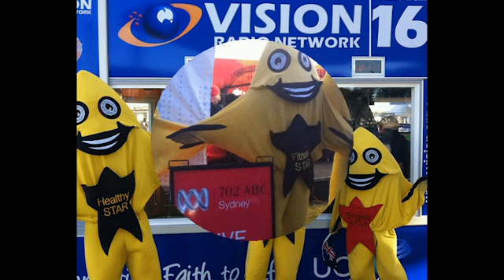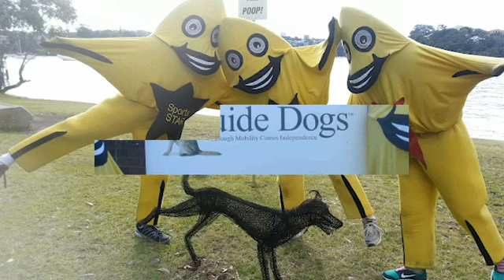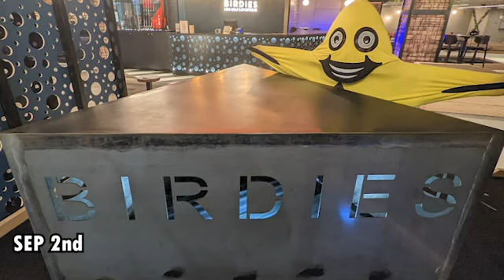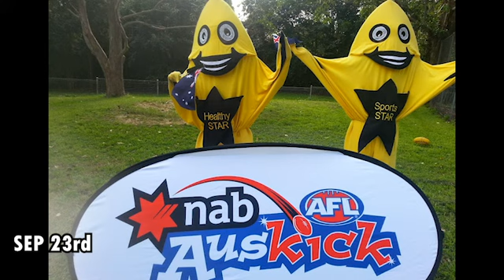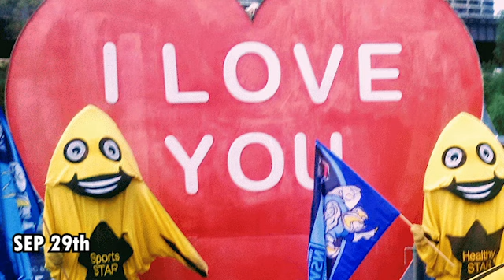Catch the STARS be on STARStv - August September October